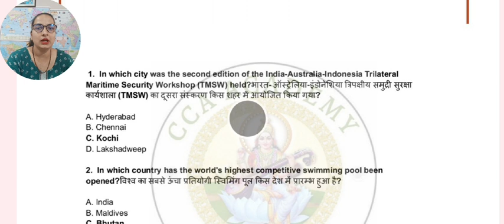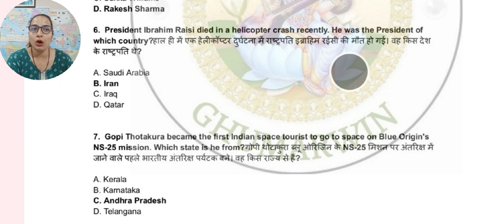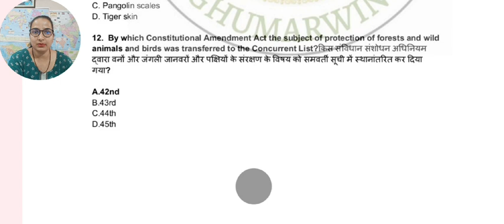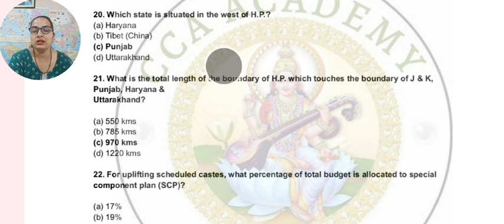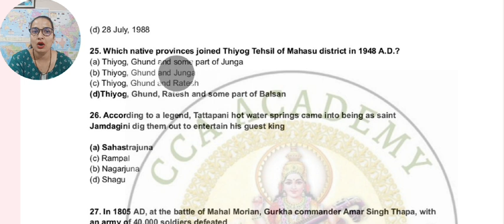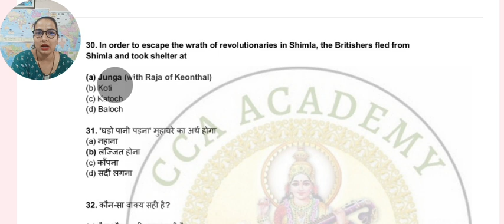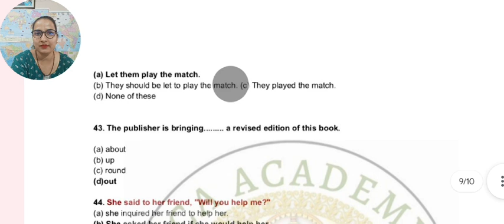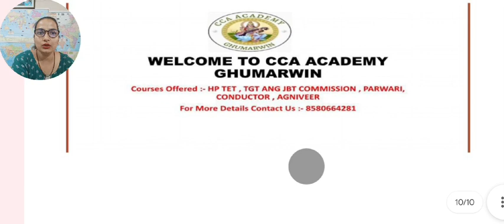HPPSC PAPER 1/ PGT PAPER -1 /FULL LENGTH MOCK TEST#tgt